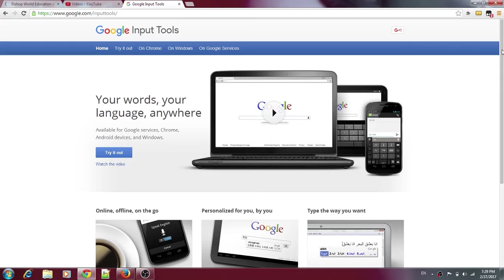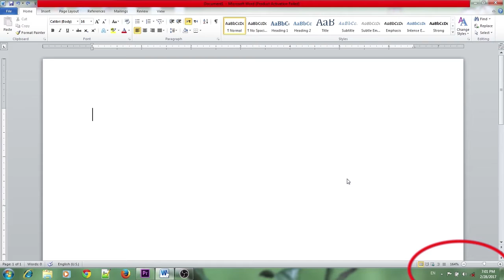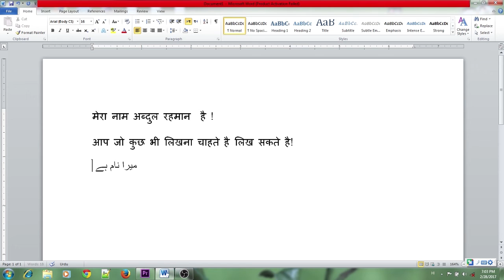how to fast type in hindi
Very easy to input you language and translate it with the help of google